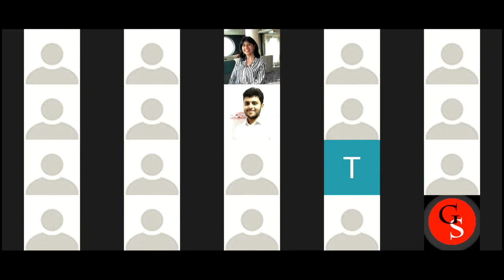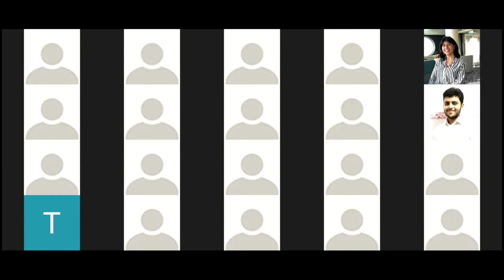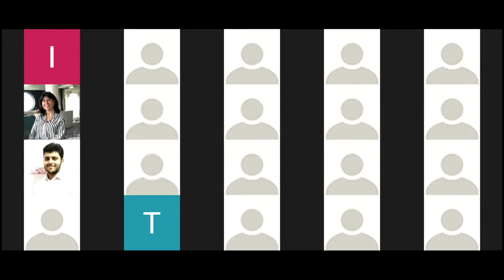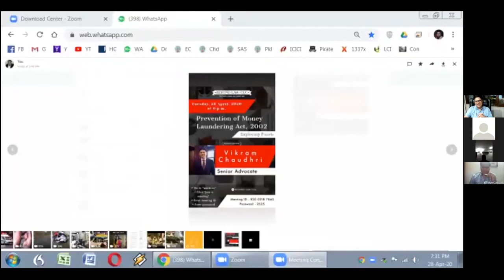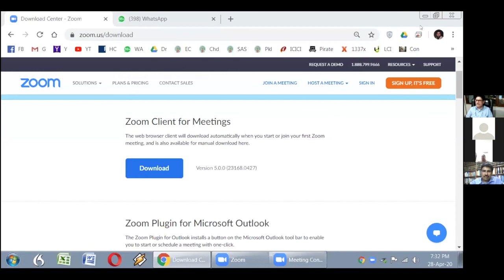PREVENTION OF MONEY LAUNDERING ACT, 2002 Vikram Chaudhry,Senior Advocate Punjab and Haryana High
Prevention of Money Laundering Act,2002
Vikram Chaudhry
Senior Advocate@BeyondLawCLC